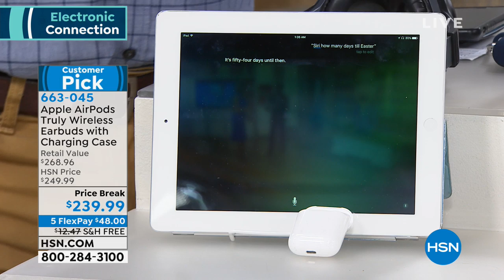Apple Airpods Truly Wireless Earphones with Charging Cas...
Apple Airpods Truly Wireless Earphones with Charging Case and Stand
Wireless. Effortless. Magical. The AirPods wireless earphones from Apple seem to intuit your every move thanks to optical...